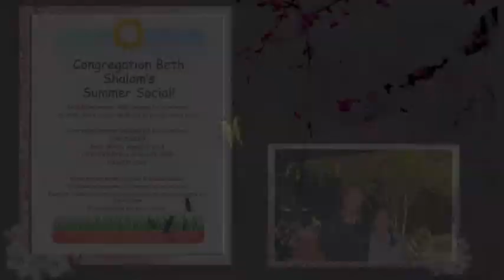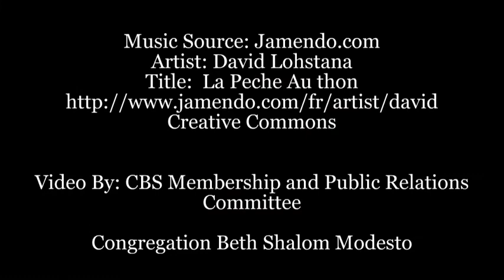CBS Summer Social 2018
Celebrating the summer with  family and friends.